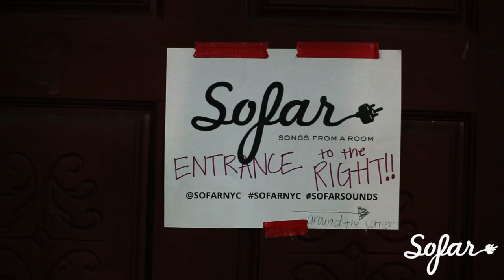Abir - Girls | Sofar NYC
Abir performing “Girls” at Sofar New York on October 25th, 2016. We put on more than 70 shows every month in New York, see upcoming dates and sign-up for tickets

Filmed by: AJ Giambrone, Detric Cook, & Tim Toda

Edited by: AJ Giambrone

Audio by: Enrique Mancía